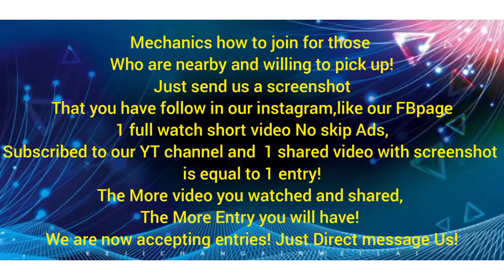1 Year Anniversary Raffle Promo on May 1!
Hi Fam,
Sa May 1 po 1year Anniversary po namin as Monetized Youtube Channel  D Martinez Family..

Bilang Pasasalamat sa patuloy na pagsuporta sa aming Youtube channel.

Plan po ng panganay ko magparaffle dn ng
1 Rabbit TeddyLionheadxLionhead Buck,
1 pair ng hamster(WinterWhite)..At ako nman po magshare sa raffle
5 Bags of Rice ( 5kilos of Rice per  bag)
 1 Rooted Argao Taiwan,
1 Money Tree at ang asawa ko magshare ng
1 Waist Twisting Disc
1 Tummy Trimmer
1 Small Adenium Grafted
1 (100 and 50 Peso Load)  for the guessing game!
5 Bananas for those who has Growing Youtube Channel like us and
2 (5 wh,3wh,1wh)

..Sa mga gusto sumali at mgpareserve ng entry... pm lng po kng pano  ang mechanics.Willing to pick up lng po  dpat kng gusto nyo sumali...Binmaley location lng po tayo.
Maglivestreaming po tayo sa Youtube Chanel DMartinezFamily on May 1 Raffle Draw.

Pm lng po sa mga gusto magpaentry sa Raffle..

Mechanics how to Join!
1. Like our FB Page, DmartinezFamily
2. Follow Instagram, DMartinezFamily
3. Watch this Full video,
7.  Comment here that you're  Done and comment your FB, instagram and twitter account and

The More Entry You will Have! More chance of winning!

Don't forget to send your screenshot, No Screenshot, No Valid Entry!

Ano pang hinihintay nyo, Sali Na!

At sa gusto magsponsor at magdagdag ng premyo.Just PM us!

Sharing is Caring! Thanks po in advance..
God Bless!
No Cash Included!

Thanks for all your support..Please always support and watch our videos till the end..

This channel is for the future of our 5 kids...You will see random videos in our channel..Hope you like them.

It would be a great big help to us if you also watch the ads and click the ads as well  ..

I pray that God will shower you more more more blessings when you do so because you have helped us...

Let us all support and help each other...

Thanks to all of you.. GOD BLESS YOU ALL. STAY SAFE AND STAY HEALTHY..